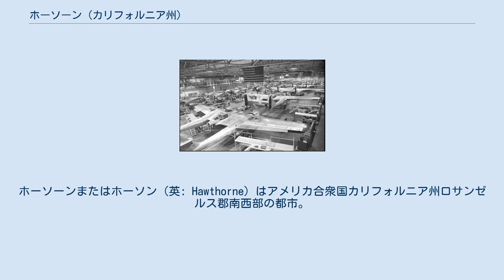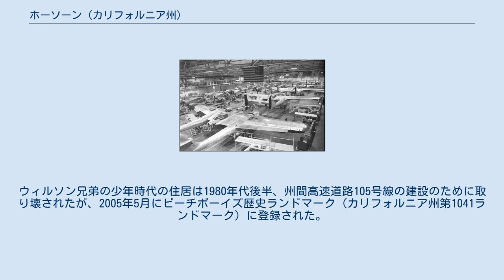ホーソーン (カリフォルニア州)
ホーソーンまたはホーソン（英: Hawthorne）はアメリカ合衆国カリフォルニア州ロサンゼルス郡南西部の都市。
2010年国勢調査での人口は84,293人で、2000年の84,112人より増加した。
 アメリカ合衆国国勢調査局によれば、市域全面積は6.1平方マイル (16 km2)で、このうち陸地が99％以上を占める。
 市の北側ではイングルウッド市と非法人地域のレノックスに接している。
東側ではガーデナ市と非法人地域のアセンズに接している。
南側ではローンデール市、レドンドビーチ市、非法人地域のアロンドラパークと接している。
 マンハッタンビーチ市とは南西端の一角でわずかに接しており、西側ではエルセグンド市と接している。
非法人地域のデルエアーは、ホーソーンの西部の市境に沿って、三方をホーソーンに囲まれている。
 州間高速道路105号線（センチュリー・フリーウェイまたはグレン・アンダーソン・フリーウェイとも）は市の北側の境界に沿って通っており、道路の中央部にはライトレールのグリーンラインが走っている。
州間高速道路405号線（サンディエゴ・フリーウェイ）は市の西側の境界を通っている。
 市内を東西に走る主要な道路はローズクランズ・アベニュー、エルセグンド・アベニュー、インペリアル・ハイウェイ等がある。
南北に走る主要な道路はアビエーション・ブールバード、イングルウッド・アベニュー、ホーソーン・ブールバード、プレーリー・アベニュー、クレンショー・ブールバード、ヴァンネス・アベニュー等がある。
 ロサンゼルス国際空港からは8㎞の距離にある。
 ホーソーンはロサンゼルス盆地の多くの地域と同じように、年間を通して過ごしやすい地中海性気候で知られており、以下のような特徴がある。
 ・8月が最も平均気温が高い。
 ・1961年に記録した44℃が今までの最高気温記録である。
 ・1月が最も平均気温が低い。
 ・1963年に記録した-9℃が今までの最低気温記録である。
 ・2月が最も平均降水量が多い。
 ホーソーンはケッペンの気候区分では地中海性気候（海沿いではCsb、内陸部ではCsa）に分類される。
年間を通じて日照に恵まれており、平均して日照日は263日、計測可能な降水日は35日のみである。
 4月から11月は暑く乾燥し、日中の最高気温は 77-98°F (22-26℃)、最低気温は 44-60°F (10-17℃) となる。
海の気温調節効果のため、ロサンゼルス内陸部よりも涼しく、32℃に達することは度々あるが、38℃に達することは稀である。
 11月の終わりから3月にかけては、左のグラフに示されているように、多少雨が降る。
 ロサンゼルス地域の微気候に典型的な現象の影響も受ける。
内陸部と海岸部の温度差が10℃になることもあり、その温度勾配は1マイル当たり1°Fを超える。
カリフォルニア州では晩春から初夏にかけて「ジューン・グルーム」あるいは「メイ・グレイ」と呼ばれる気象が起こり、午前中に深い霧が出るが、午後には日差しが覗くのが通常である。
 年間平均降水量は15インチ (385 mm) であり、冬から春（11月から4月）にかけてはふつう弱い雨が降るが、時折雷雨を伴った激しい雨が降ることもある。
1966年11月6日には竜巻が市内を襲ったという記録が初めて残された。
ラモナ・アベニューの132番ストリートの交差点から140番ストリートの交差点にかけての約800ｍでは、竜巻によって深刻な被害が生じた。
降雪は非常に稀だが、盆地ではあり得ないことではない。
 市の包括的年間財務報告書によると、市の歳入は1億2610万ドル、歳出は1億1320万ドル、総資産は2億2020万ドル、総債務額は1億5720万ドル、現金と投資額は2960万ドルとなっている。
 ロサンゼルス郡健康サービス局はイングルウッド市にカーティス・タッカー・ヘルスセンターを運営しており、ホーソーン市民も利用できる。
 カリフォルニア州議会上院では第35選挙区に属し、民主党のスティーブン・ブラッドフォードが選出されている。
また下院では第62選挙区に属し、民主党のオータム・バークが選出されている。
連邦議会下院では州第43選挙区に属し、マキシン・ウォーターズが選出されている。
クック投票動向指数では民主党+33である。
 アメリカ合衆国郵便公社のホーソーン郵便局がイングルウッド・アベニュー...